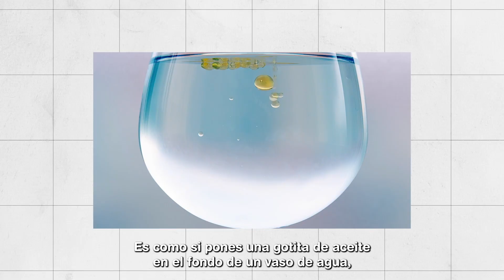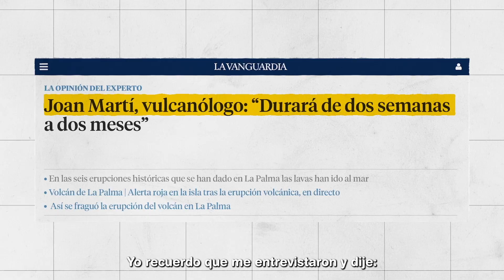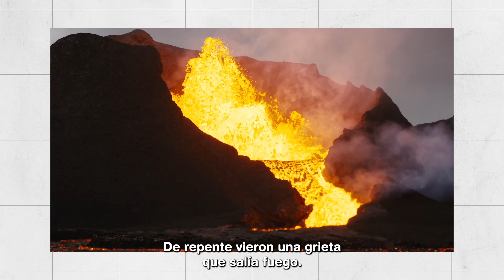¿Por qué NO HUYERON de POMPEYA si SABÍAN DEL VOLCÁN? | Tenía la Duda 2x05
Si quieres escuchar la entrevista entera, puedes hacerte de Podimo gratis

¿Por qué sigue caliente el centro de la Tierra? ¿Se puede construir encima de la lava? ¿Puedes tocar la lava sin quemarte? ¿Por qué el magma decide salir un día de repente? Hoy hablamos con Joan Martí, vulcanólogo, de todas las dudas que hemos tenido siempre acerca de los volcanes. ¡Espero que disfrues la conversación!

MARCAS DE TIEMPO:
0:00 - Introducción
0:41 - ¿Qué se hace para estudiar un volcán?
1:12 - ¿Qué hay dentro de un volcán?
2:45 - ¿Por qué el interior de la Tierra sigue caliente?
3:20 - ¿Cómo hace el magma para salir?
3:53 - ¿Se pueden crear nuevos volcanes?
4:20 - ¿Por qué el magma no sale siempre por el mismo punto?
5:12 - ¿Se pueden prever los volcanes?
6:32 - ¿Se puede saber cuándo se calmará un volcán en erupción?
7:54 - ¿Se puede ir a hacer fotos a los volcanes?
8:47 - ¿Por qué los volcanes tienen una forma u otra?
9:43 - ¿Qué se pensaba de los volcanes en la Antigüedad?
10:32 - ¿Por qué no huyeron en Pompeya?
11:08 - ¿Qué se hace con la lava solidificada?
11:58 - ¿Cuánto tarda la lava en secarse del todo?
12:22 - ¿Se puede tocar la lava?
13:18 - ¿Por qué se preparan para el Gran Terremoto en Japón?
14:02 - ¿Puede volver a haber extinciones por volcanes?
15:11 - ¿Alguna vez ha sentido miedo de ver volcanes?
16:35 - Despedida